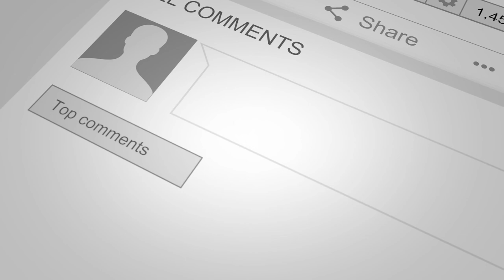A Bitter Barter